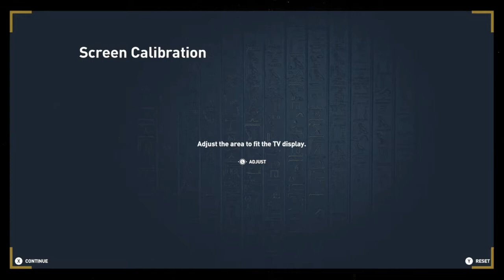Assassin's Creed Origins EP. 1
Hello everyone want to start something on my channel with certain games like reviews of games and episodes.  Lets get this video to 100 LIKES!!! Thanks everyone for the support!!!